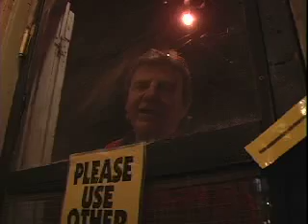"Two Time Fool" by Bear McCready performed by the T-Birds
This is the music video of The Fabulous Thunderbirds performing Bear McCready's "Two Time Fool" Shot in Gruen, Tx and in Houston, Tx on Sept of 2005